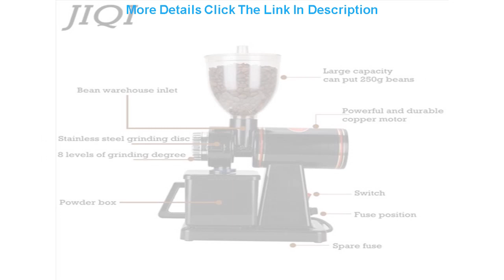Review New arrival household Electric Coffee Grinder Machine machine coffee Burr Mill Storage Ca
New arrival household  Electric Coffee Grinder Machine machine coffee Burr Mill   Storage Capacity (250g)

Related Video With New arrival household  Electric Coffee Grinder Machine machine coffee Burr Mill   Storage Capacity (250g)

USB Rechargeable T9 Baldheaded Hair Clipper Electric hair trimmer Cordless Shaver Trimmer 0mm Men Barber Hair Cutting Machine =
400ml Portable Juice Blender USB Juicer Cup Multi-function Fruit Mixer Six Blade Mixing Machine Smoothies Baby Food Dropship =